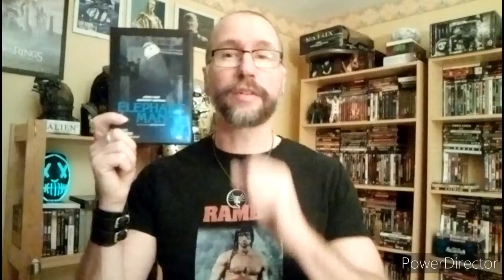critique ( elephant Man)